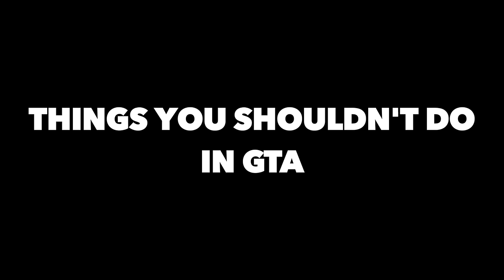Things You Shouldn't Do in GTA #1 : Challenge an Insurgent to Chicken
Filmed entirely in Grand Theft Auto V.

-naplesnapkins
-RdeG1991

All content is intended for parody, satire, and commentary.
Content protected under copyright laws.

Stay Bombastic